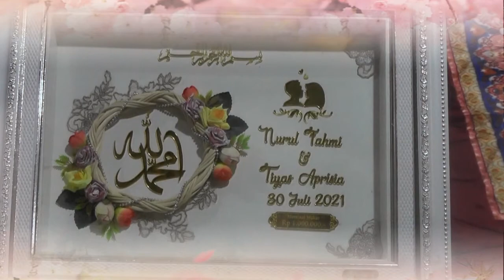Albanjari & Ramah Tamah di tempel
Video musik albanjari saat ramah tamah di acara akad nikah nurul fahmi & tiyas aprisia tempel gempol